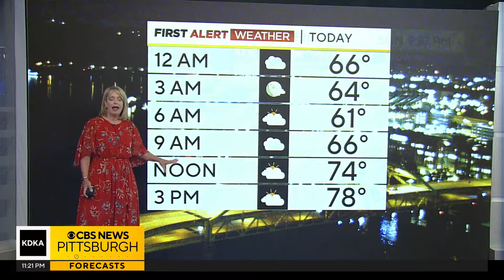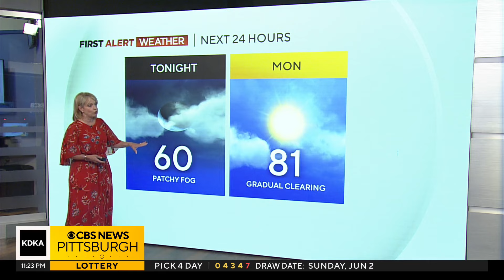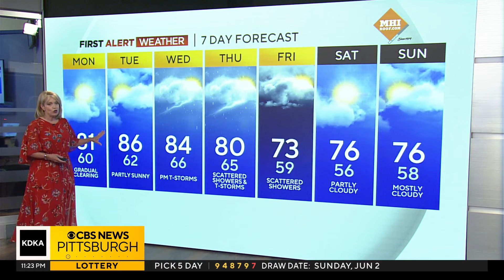KDKA-TV Nightly Forecast (6/2)